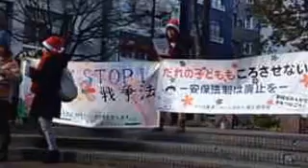ママたちのスピーチと統一候補擁立を求めるアピール文と元気な子どもたち＠長野市クリスマスアピールウォーク20151219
※ツイキャス映像です。
長野市　南千歳公園　クリスマス・アピールウォークより